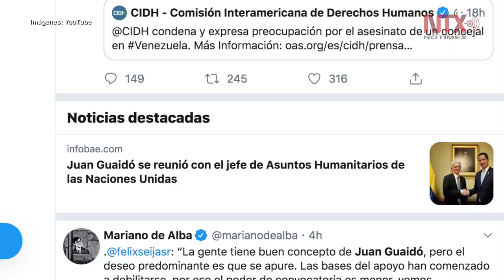Reconoce ONU emergencia humanitaria: Guaidó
El líder de la Asamblea Nacional, Juan Guaidó, quien en enero pasado se autoproclamó como presidente encargado de Venezuela, señaló que la visita de funcionarios de la ONU al país es el reconocimiento de la “emergencia humanitaria a punto de convertirse en una catástrofe”.